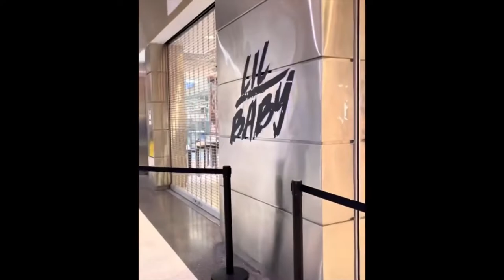Lil Baby rented out Foot Locker for a day & gave out free sneakers to the kids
LilBaby rented out FootLocker for a day & gave out free sneakers to the kids